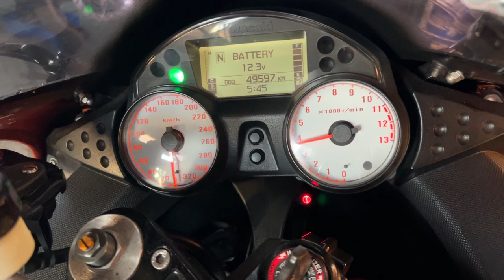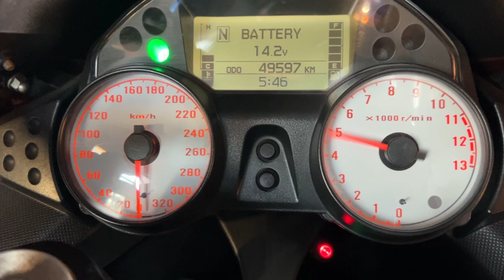ZZR1400/ZX-14 スペシャルエディション 2009年 中古車 バイクショップ名:バーストシティ